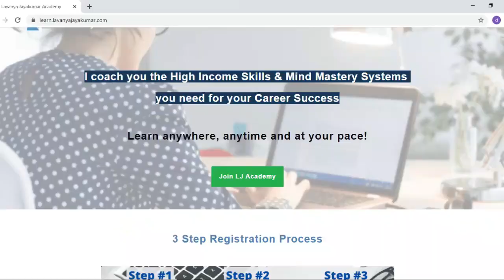டிகிரி முடிச்சு என்ன பிரயோஜனம்? English இல்லன்னா நல்ல வேலை கிடைக்கிறது கஷ்டம். SPOKEN ENGLISH ADVICE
SPOKEN ENGLISH MATTERS WHEN YOU DON'T HAVE ENOUGH TECHNICAL SKILLS TO SHOW OFF...

To win job interviews, the youngsters of today must start their SPOKEN ENGLISH PRACTICE immediately.

In my career coaching experience, many fresh college graduates fail to clear job interviews mainly because of their lack in English communication skills.

I want you to not waste time and focus on improving your SPOKEN AND WRITTEN ENGLISH FLUENCY starting today.

In this Tamil video I talk about the importance of giving time and effort to improve your English communication skills for your future career success.

The goal of getting a college degree is to get a job. Getting a job is relatively easy is you have good spoken and written English communication skills.

So please stop wasting time and start your spoken English practice now.

If you wish to improve your spoken and written English skills, I recommend you practice through my TLSRW framework taught in English Mastery course.

English Mastery course is used by 1000s of people to improve their Spoken English communication skills.